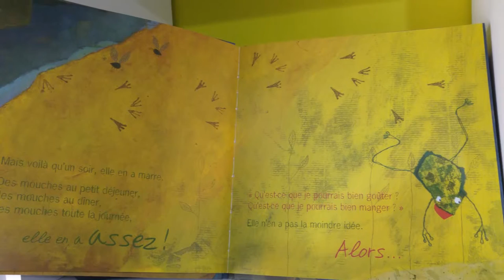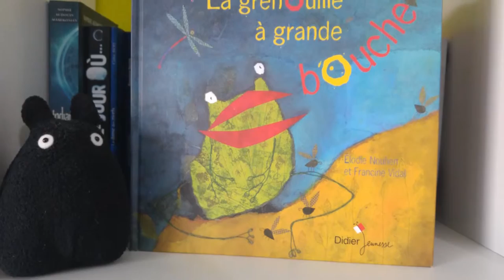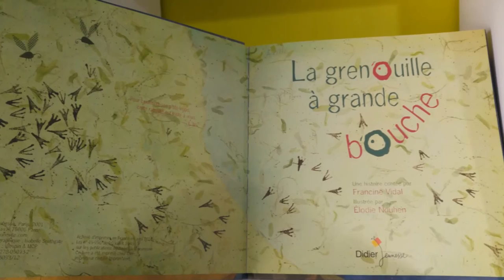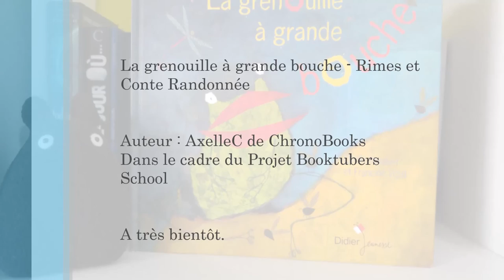La grenouille à grande bouche - rimes et conte-randonnée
Voir les Informations sur le sujet de la vidéo. Album LittératureJeunesse GrenouilleàGrandeBouche BSchool ISBN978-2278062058

La grenouille à grande bouche

de Elodie Nouhen et Francine Vidal, chez Didier Jeunesse.

Axelle de ChronoBooks vous propose une vidéo sur La grenouille à grande bouche, un classique de la littérature de jeunesse.
Elle évoque avec vous le jeu des rimes du texte et la structure narrative en conte-randonnée de l'histoire.
Une vidéo interactive pour vos élèves de maternelle ou de CP.

Album: 32 pages
Editeur : Didier Jeunesse (26 août 2009)
Collection : Les P'tits Didier
Langue : Français
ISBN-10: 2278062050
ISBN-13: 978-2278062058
Dimensions du produit: 16,5 x 0,5 x 16,5 cm

Projet Booktubers School

Booktubers School est un projet à but non lucratif et bénévole de promotion de la lecture et du monde littéraire.

Les vidéos sont des demandes formulées par des enseignants ou des écoles francophones ou les écoles offrant des cours de français, autour du monde, pour leurs élèves, club ou encore bibliothèque scolaire.

Le projet est une initiative de Cell's Book la créatrice et administratrice de l'application Booktubers.

Toutes les vidéos de l'équipe sont labellisées. Vous pourrez les retrouver ainsi que d'autres dans la section School de l'application. La Section School est protégée de tout contenu inconvenant ou encore de publicité.

Si vous souhaitez nous demander la réalisation d'une vidéo pour votre classe , école, club ou bibliothèque scolaire, contactez Cell's Book :

INFOS / LIENS

Si vous souhaitez nous demander la réalisation d'une vidéo pour votre classe, école, club ou bibliothèque scolaire, contactez moi "Céline"  :